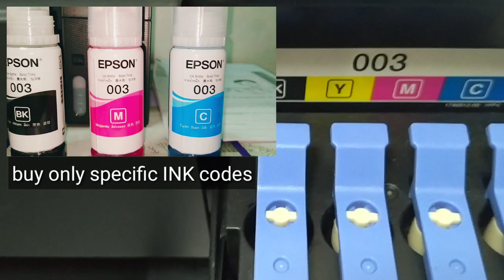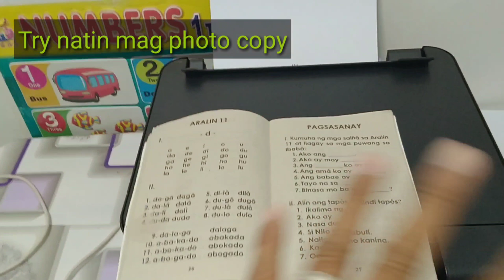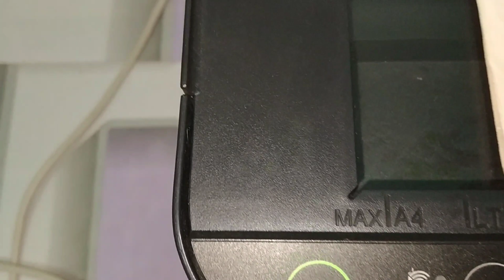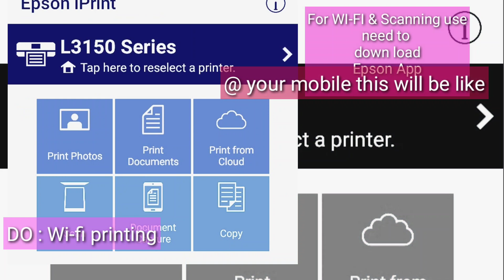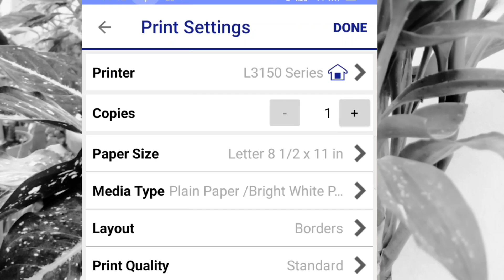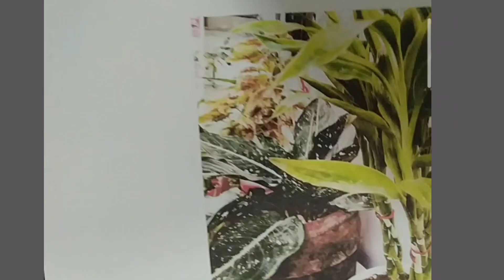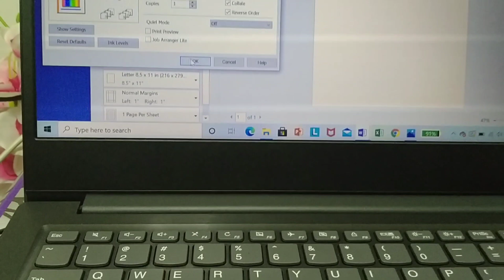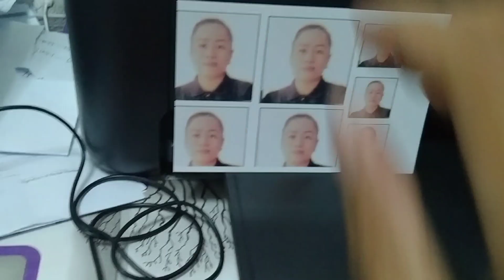EPSON L3150 I Print I SCAN I Photo Copy I use of Android Phone I 3 IN 1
EPSON L3150 Wifi, Print, Scan an Photocopy using mobile phone or Laptop. Easy step-by-step Guide.

Madaling sundan ang guide sa video na ito para sa 3-in-1 guide ng pagpiPrint.

Para sa mga ngayon palang gagamit at mag install ng app.